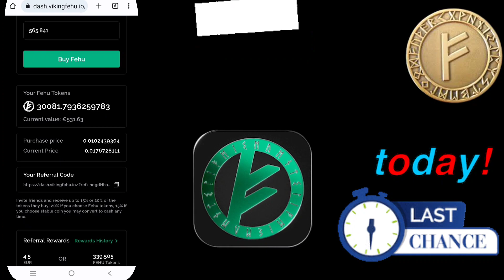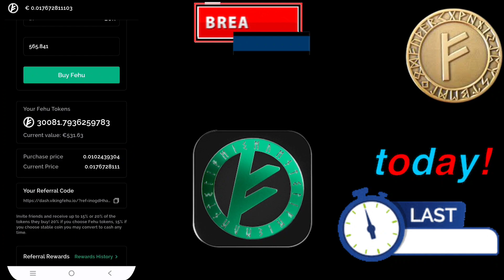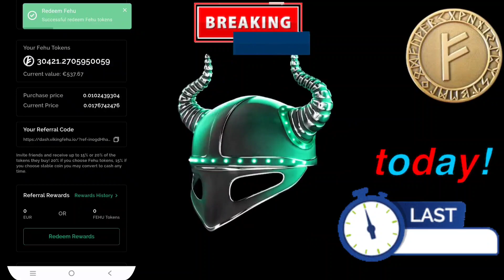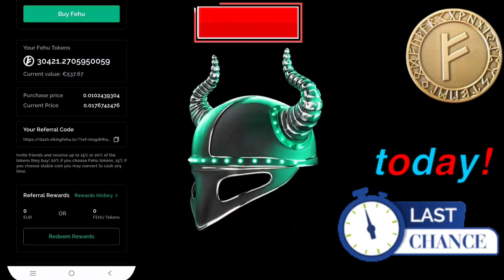VIKING FEHU TOKEN PREE CELL BUY TODAY LAST CHANCE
VIKING FEHU TOKEN REGISTRATION LINK

VIKING FEHU TOKEN BUY HELP LINE